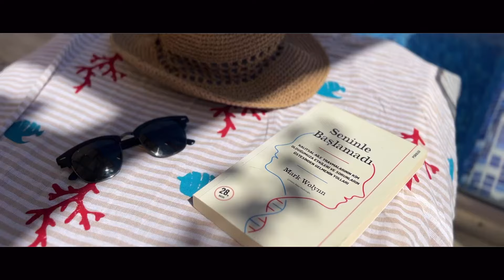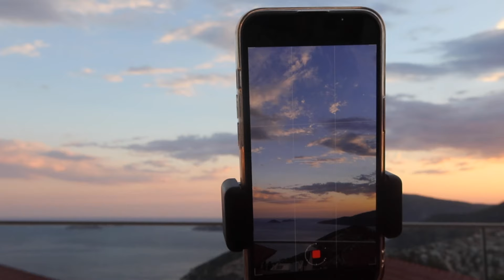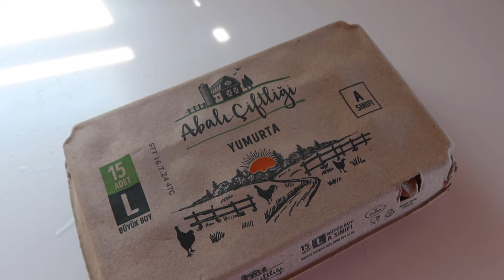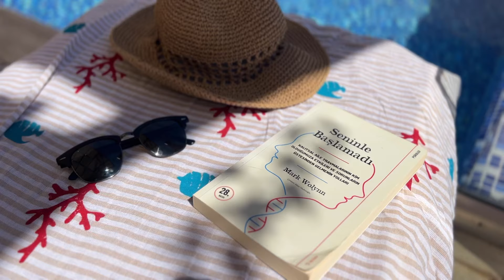VİLLA TATİLİMİZ | KAŞ KALKAN’DA BİZİMLE BİRKAÇ GÜN| HAVUZ , DİNLENME 🏡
Free Music for Videos 👉 Music by Anja Kotar - When I Fall In Love